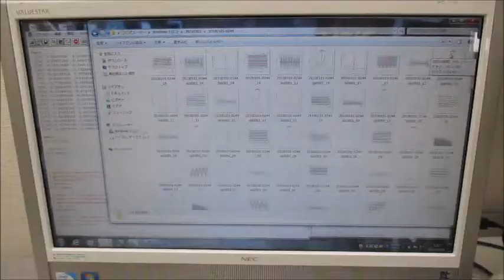超音波の音圧測定解析システム（超音波テスター） Ultrasonic-labo